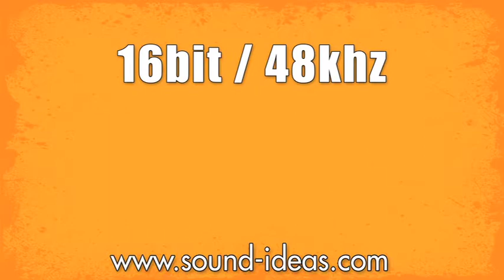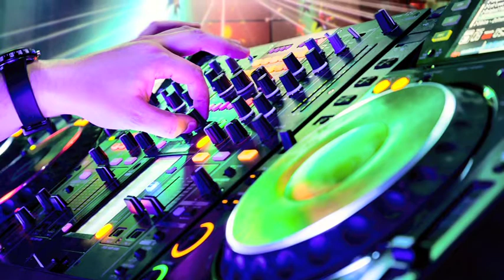Mix 14 Royalty Free Music Library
Mix 14 Royalty Free Music Library from Sound Ideas

Sound Ideas is the world's largest publisher of professional sound effects, royalty free production music and production elements.

GET SOCIAL with SOUND IDEAS